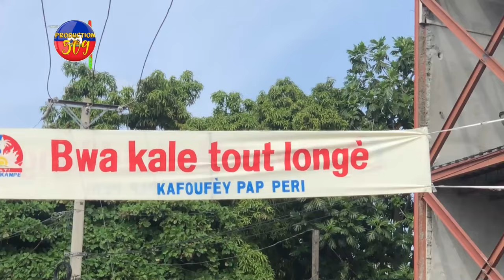Lapolis Resi Bon Sou JEFF KANARAN Towo a KRIYE, Pep La Kenbe Yon Solda Chef Gang MAKATI